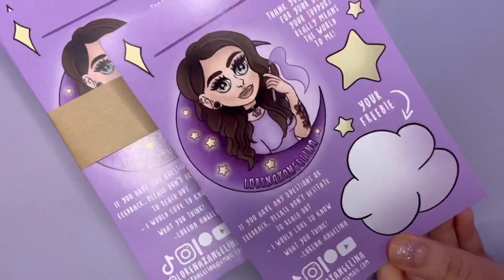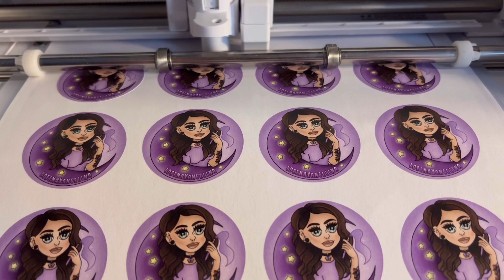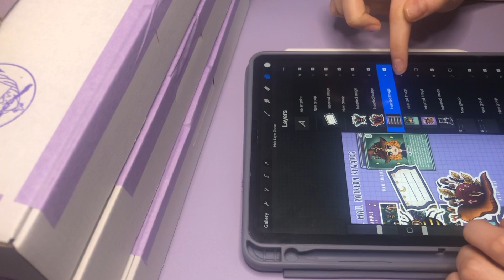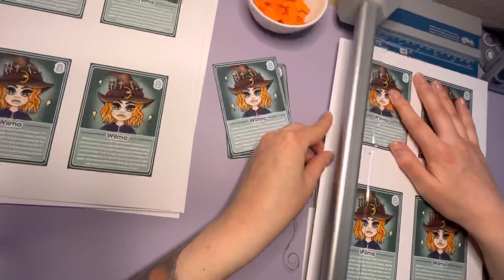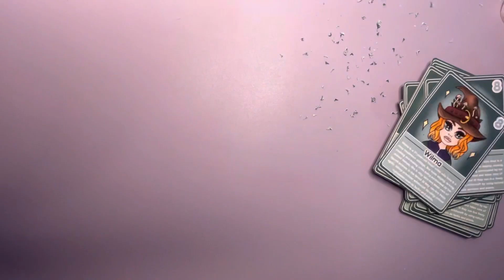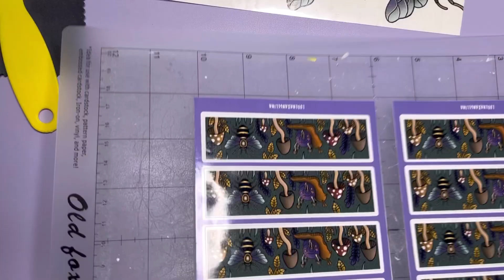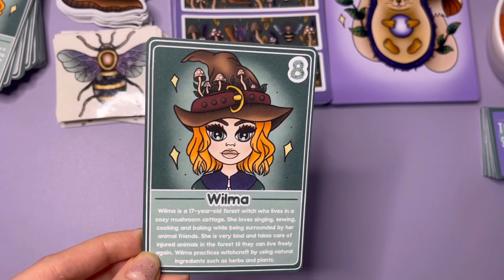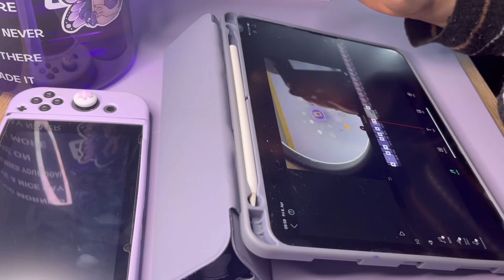1 Woche in meinem Leben als Künstlerin 🎨✨ art studio vlog | LorenaxAngelina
In diesem Kunst Vlog nehme ich euch eine Woche in meinem Leben als Künstlerin mit.